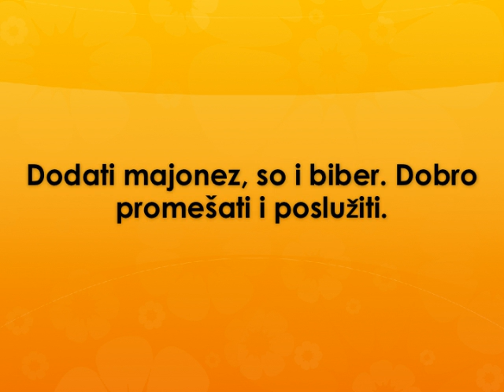Fantasticna salata Recept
recept za fantasticnu salatu